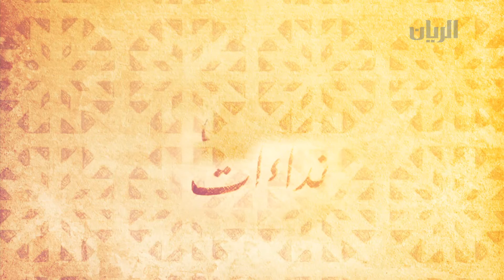نداءات القرآن - الحلقة التاسعة عشر - 24-06-2016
يستعرض البرنامج الذي يقدمه مجموعة من المشايخ التابعين للأوقاف النداءات القرآنية التي اشتملت على أحكام.